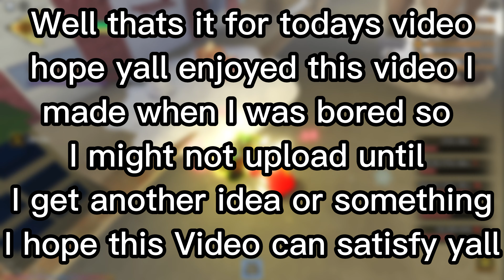[YBA] BOXING And SPIN Rework VS ALL BOSSES